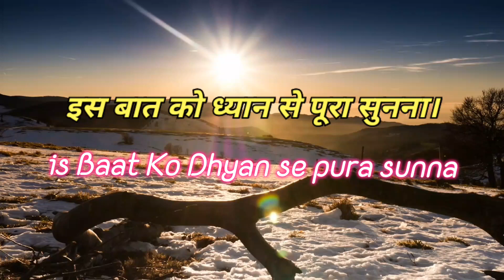तू हार नहीं सकता 🔝- Life Changing Motivation | Powerful Motivational Video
motivation speech